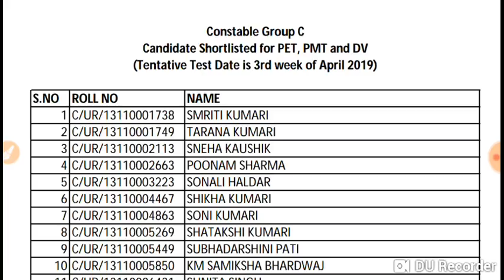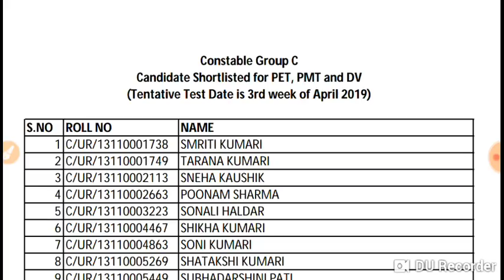Rpf constable group c results out 2019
Big update pmt and pet test.. 🙏🙏🙏🔥🔥🔥🔥🔥🔥🔥🔥